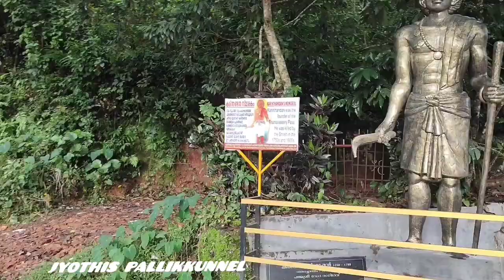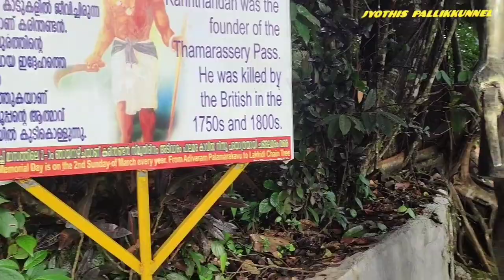അങ്കമാലി 2 ഗുവാഹത്തി 1St ദിവസം അടിവാരം 2 കുനിഗ്ഗല്‍